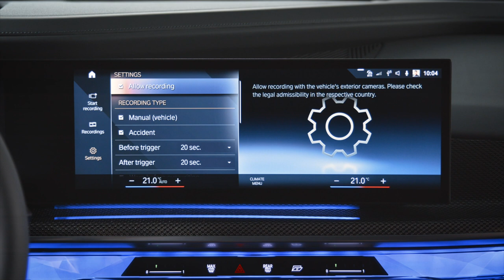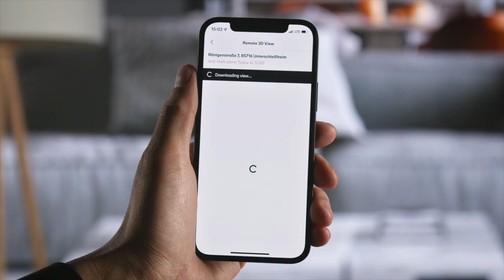Funktionalitäten des BMW Anti-Diebstahl- Rekorders // BMW How-To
Mit der optionalen Alarmanlage sendet Dein BMW Push-Nachrichten im Falle eines Diebstahls und zeichnet diesen auf. Erfahre hier, wie Du diese Funktionen ganz einfach aktivierst.

BMW i7 xDrive60: Stromverbrauch in kWh/100 km: - (NEFZ) / 19,6-18,4 (WLTP); Elektrische Reichweite (WLTP) in km: 591-625.

Offizielle Angaben zu Stromverbrauch und elektrischer Reichweite wurden nach dem vorgeschriebenen Messverfahren ermittelt und entsprechen der VO (EU) 715/2007 in der jeweils geltenden Fassung. WLTP-Angaben berücksichtigen bei Spannbreiten jegliche Sonderausstattung. Für seit 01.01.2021 neu typgeprüfte Fahrzeuge existieren die offiziellen Angaben nur noch nach WLTP. Zudem entfallen laut EU-Verordnung 2022/195 ab 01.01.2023 in den EG-Übereinstimmungsbescheinigungen die NEFZ-Werte. Weitere Informationen zu den Messverfahren WLTP und NEFZ finden Sie

Weitere Informationen zum offiziellen Kraftstoffverbrauch und den offiziellen spezifischen CO2-Emissionen neuer Personenkraftwagen können dem 'Leitfaden über den Kraftstoffverbrauch, die CO2-Emissionen und den Stromverbrauch neuer Personenkraftwagen' entnommen werden, der an allen Verkaufsstellen, bei der Deutschen Automobil Treuhand GmbH (DAT), Hellmuth-Hirth-Str. unentgeltlich erhältlich ist. (Stand Januar 2023)